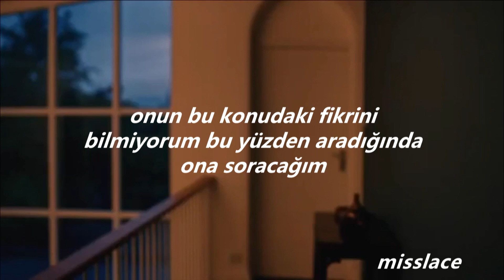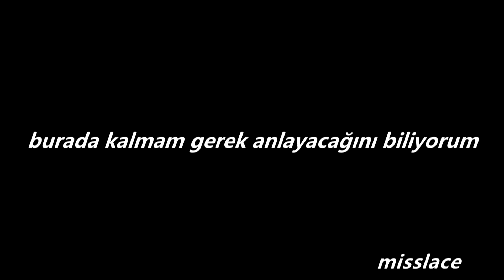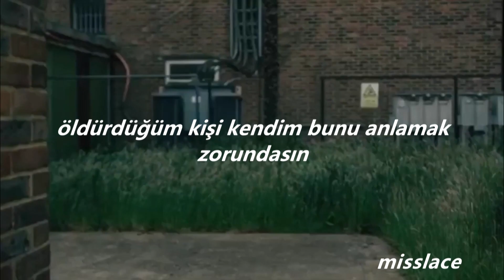Alec Benjamin-İf I killed someone for you (türkçe çeviri)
biliyorum canlarım videoyu biraz geçiktirdim Bursada havalar biraz soğuyunca hemen hasta oldum bilgisayarı bile açamadım :)
bu şarkıyla bu diziyi çok yakıştırdım umarım beğenirsiniz patateslerim❤
dizi:the end of the fucking world

lyrics
I'm sorry that I did this
The blood is on my hands
Practice my confession
In case I take the stand
I'll say I learned my lesson
I'll be a better man
I'm packing up my things and
I'm wiping down the walls
I'm rinsing off my clothes and
I'm walking through the halls
I did it all for her
So I felt nothing at all
I don't know what she'll say
So I'll ask her when she calls

[Chorus]
Would you love me more (Would you love me more)
If I killed someone for you?
Would you hold my hand (Would you hold my hand)
They're the same ones that I used
When I killed someone for you
Would you turn me in (Would you turn me in)
When they say I'm on the loose?
Would you hide me when (Would you hide me when)
My face is on the news?
'Cause I killed someone for you

I hear the sirens coming
I see the flashing lights
I'm driving through the suburbs
Wearing my disguise
I show up at her doorstep
To look her in the eyes
I tell her that it's me
But she doesn't recognize
Can't you see I'm running?
Said I need a place to hide
I've gotta ask you something
Could you please let me inside?
Just let me explain
No I wouldn't tell you lies
I know you'll understand
If you let me stay the night"